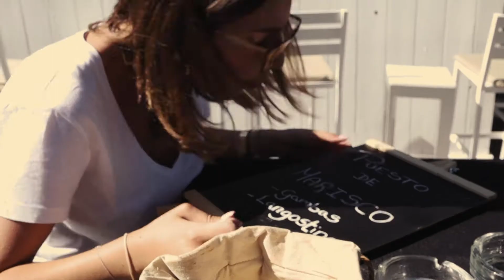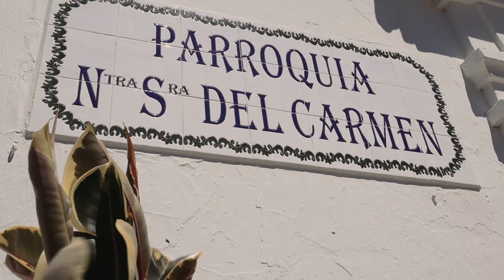Carmen + Miguel | WEDDING FILM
Carmen & Miguel's wedding film. Rompido, Huelva , Spain
+info 👇👇👇👇👇👇👇👇👇👇